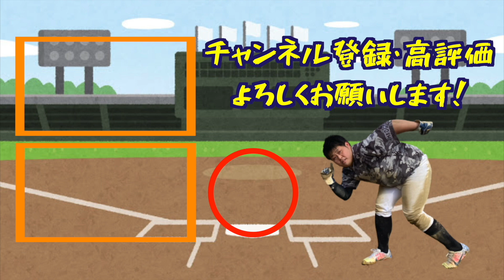コメントで「ホームラン打てますか？」と言われるので挑戦してみたら意外な結果に！？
吉本興業所属 芸歴2年目
川野翔のYouTubeチャンネル
【川野翔の野球ちゃんねる】です！